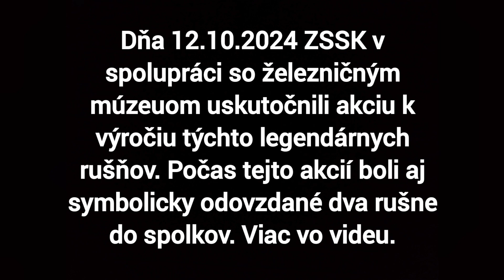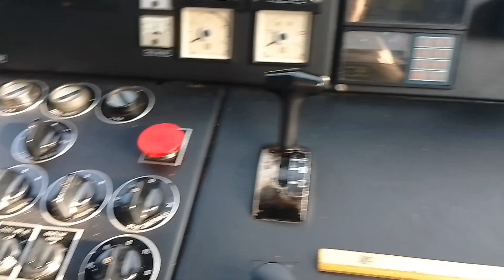Elektrické rušne radu 350 oslávili päťdesiate výročie spoľahlivej prevádzky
Dňa 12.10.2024 sa konala akcia "Ukončenie sezóny 2024 s gorilami" v železničnom múzeu Bratislava-východ. Na tejto akcií sa nachádzali tri rušne radu 350. Išlo o rušne 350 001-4, 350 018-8 a 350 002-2. Keďže dopravca ZSSK začal tieto rušne už pomaly vyraďovať, rozhodlo sa o zachránení dvoch rušňov z tejto rady. Prvým zachránením rušnom je 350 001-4 ktorý od dňa 12.10. patrí pod Albatros klub. Druhým zachránením rušnom je 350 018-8 ktorý tiež od dňa 12.10. patrí pod múzeum železníc. Obidva rušne boli slávnostne odovzdané o 12:05 kedy sa pred stovkami divákov odovzdali kľúče do rúk novým majiteľom. Týmto dvom rušnom začína tak nová éra vozenia historických vlakov. Počas tejto akcie bolo možné sa pozrieť na stanovište a do strojovne rušňa 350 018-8. Bol taktiež vypravený mimoriadny vlak do Trnavy a späť pod označením R 31857/31858 ktorý ťahal rušeň 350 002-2.